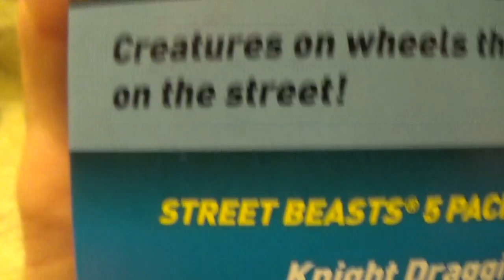RATICAL RACER STREET BEASTS 5 PACK HOT WHEELS